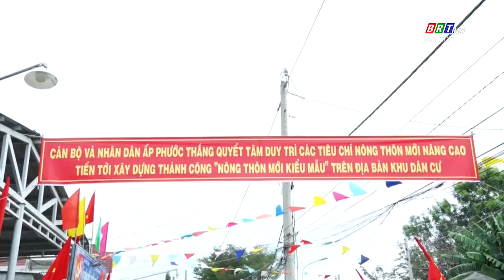Lễ phát động ra mắt Khu dân cư kiểu mẫu | BRTgo